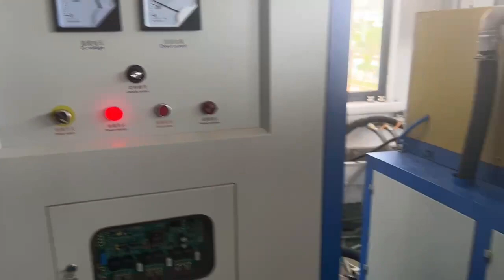JLZ-500KW SEMI-AUTOMATIC STEEL IRON INDUCTION FORGING FURNACE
►Details:
💡Machine: JLZ-500KW Induction Heating Machine
💡Application: Forging Iron, Brass